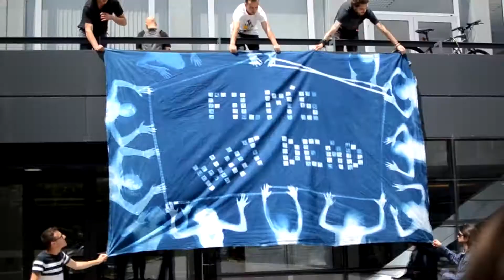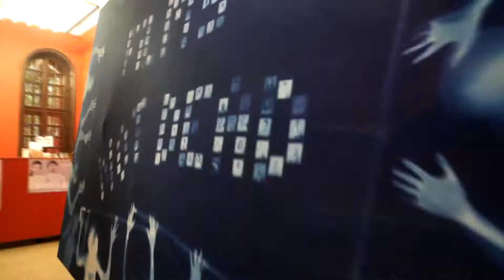Film's Not Dead, making of a huge cyanotype print on fabric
FILM'S NOT DEAD
2018
Cyanotype prints on linen, 260x400 cm, photography on black and white negative film 120
The cyanotype prints Film’s Not Dead is co-authored by Dr. Lilyana Karadjova and students of the Photography Programme at the New Bulgarian University: Alexandra Argirova, Angelika Davidkova, Vladimir Ivanov, Victor Mladenov, Georgi Ivanov, Kiril Kralev, Kristian Kanchev, Kristina Todorova, Leonor Nikolova, Nina Stoimenova, Sanya Arnaudova, Yana Todorova.

The cyanotype prints Film’s Not Dead unites the creative energy of Dr. Lilyana Karadjova and 12 undergraduate students studying photography in the New Bulgarian University. Two huge cyanotype prints on fabric, 260 x 400 cm in size, are composed by traces of the participants' silhouettes in a meaningful rendition of the message that the photographic film has an irreplaceable potential to capture, preserve and express human reality.
In the past decade the creation of gigantic cyanotypes has become a happening on a global scale involving dozens of volunteers. Similar events have been held in Avignon, France in 2013, Panaji, Goa in 2014, London, UK, in 2015, Thessaloniki, Greece, in 2017.  The project  Film’s Not Dead held in Sofia in 2018 was not entered in a competition for the highest number of participants but constituted an attempt of a team of fellow photographers to focus themselves in the collective creation wherein to experience an intuition of photography. The inscription Film’s Not Dead was suggested by Alexandra Argirova, the idea for the experiment of a cyanotype print on fabric came from Yana Todorova, with some of the suggestions for elements in the composition coming from Christian Kunchev who developed the films.
The letters and symbols in the cyanotypes are composed from contact prints of 132 photos taken on a 120 mm film, cut on frames and separately cached on 132 pieces of glass. The photos show the participants in classic portraits, we well as while working with a camera, film or a magnifying glass. The sentence Film’s Not Dead in the cyanotype print is written using portraits of the participants. Their silhouettes are arranged around the film boundary of the inscription, made up by eight 35 mm films. In the cyanotype print Cyanometre the deep blue of the chemical process and the compositions embody the idea that the film serves as a space capsule which preserves human life, mind and experience of the material in space and time. The film is not alive in the literal sense, but imagination can revive it as a gateway to a parallel reality that flows in another and exciting synchronicity.
The exhibition was part of Sofia Month of Photography 2018 and is on display in The Red House Center for Culture and Debate, Sofia.

A short documentary covering the Film’s Not Dead exhibition produced by the Bulgarian National Television

"Филмът не е мъртъв" - гигантски цианотипии върху плат създадени от д-р Лиляна Караджова и студенти от Нов български университет.